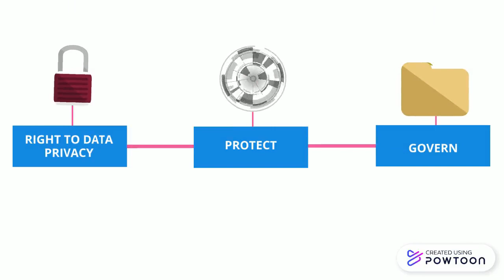Purpose of POPIA